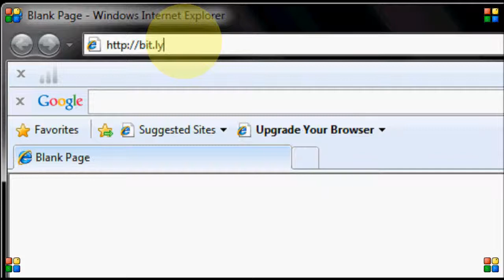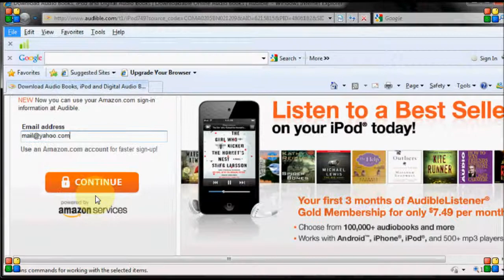Free iPod Audible Book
Download audiobooks to your iPod, iPhone, Blackberry & over 500+ devices. Save 50% for 3 months, only $7.49/mo.